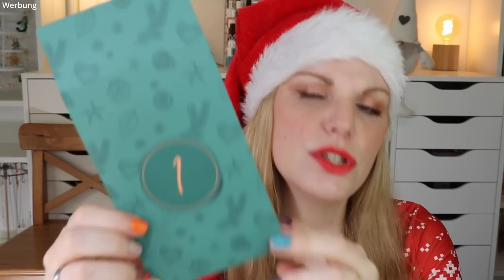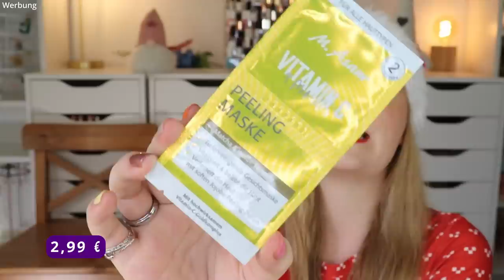OHJE - QVC Beauty Adventskalender 2022 | Unboxing | Claudis Welt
Heute habe ich den qvc beauty adventskalender 2022 für euch.

Da es sich um einen diy Adventskalender handelt, verzichte ich auf die Timestamps der "Kläppchen" :)

Liebe Grüße
Claudi